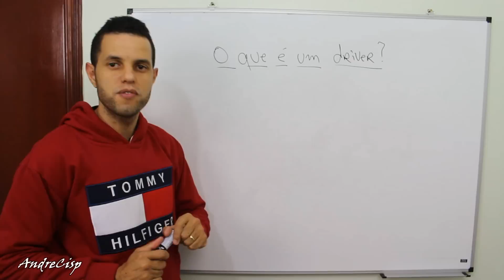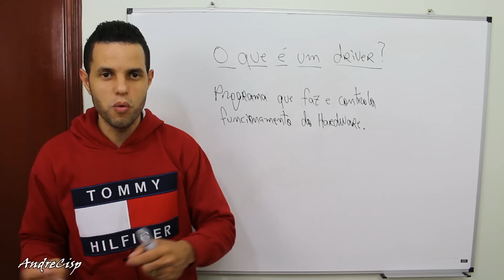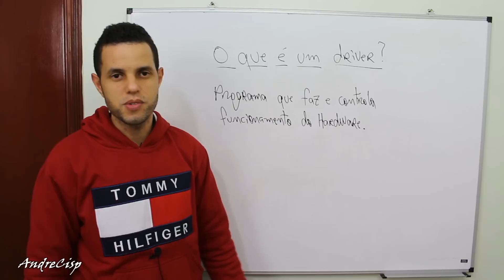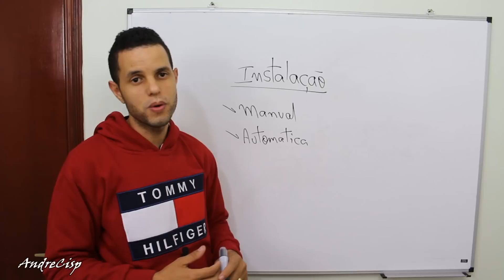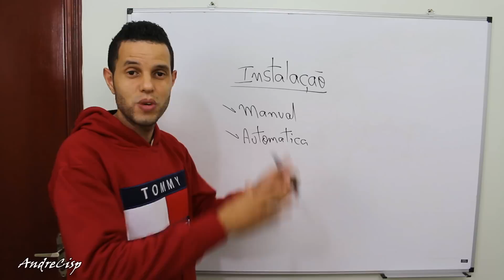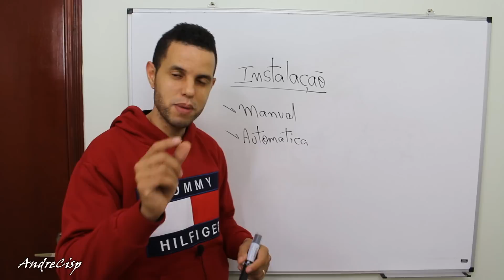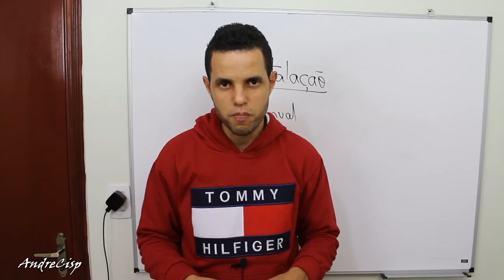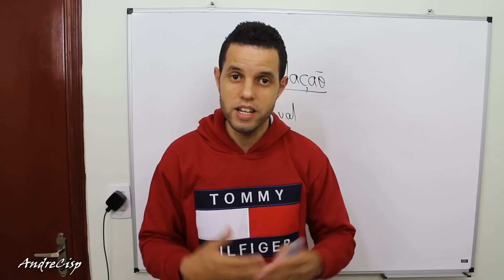AULA 22 - O QUE É UM DRIVER - CURSO GRÁTIS MANUTENÇÃO DE COMPUTADORES ANDRECISP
Aprenda porque é importante ter o Driver instalado no computador